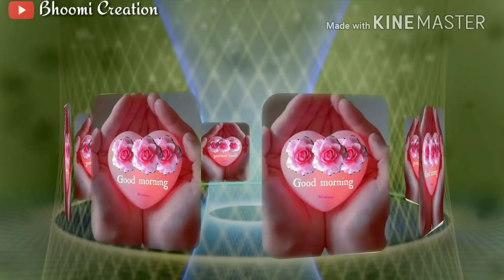GOOD MORNING video - WhatsApp, Wishes, Quotes, Message, Greetings || Bhoomi Creation